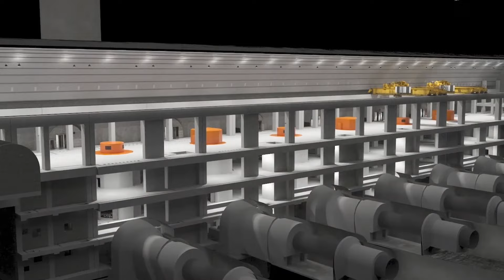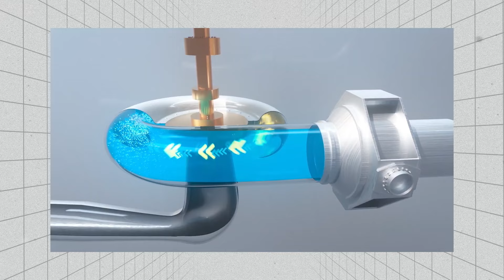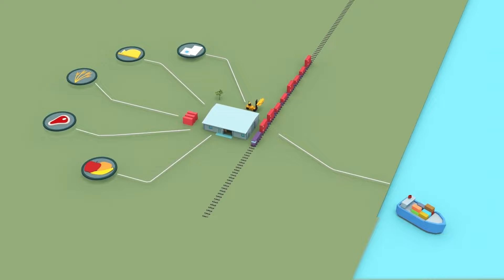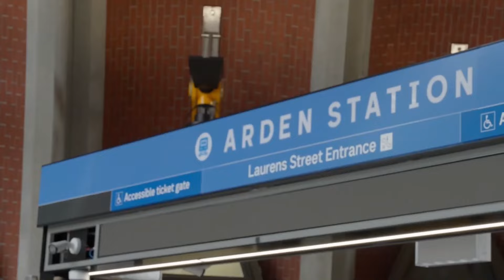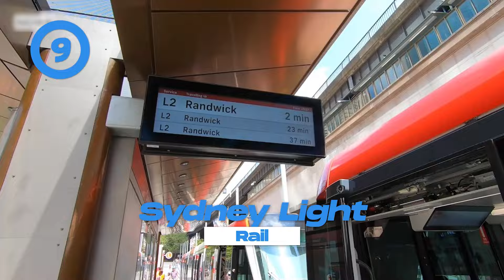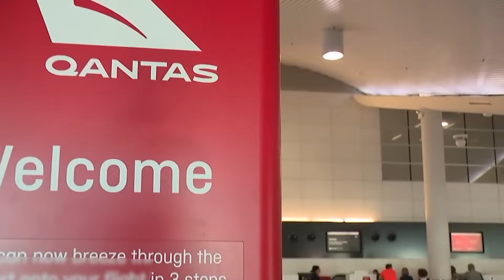World's Largest Mega Projects Under Construction In Australia That Cost $500 Billion